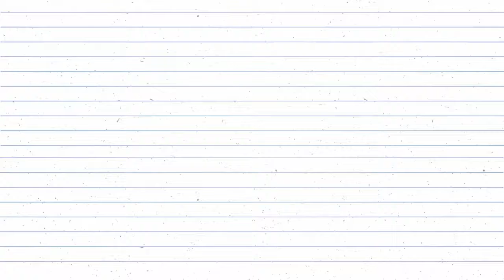Learn Alphabet F - Coloring and Drawing - Lino Clown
- Learn the spelling with Lino  Learn colors for Kids - Lino Clown  Toy Art

- Number coloring pages Learn Colors Learn numbers for kids - Lino Clown